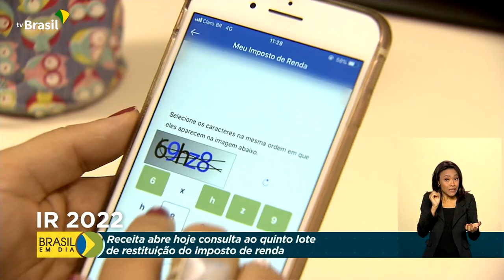Economia | Imposto de Renda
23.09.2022 - A Receita Federal abre hoje a consulta ao quinto e último lote de restituição do Imposto de Renda 2022.